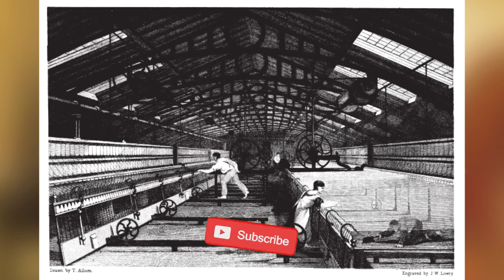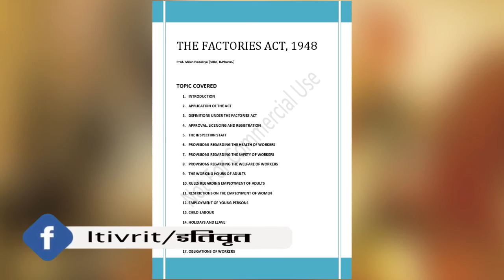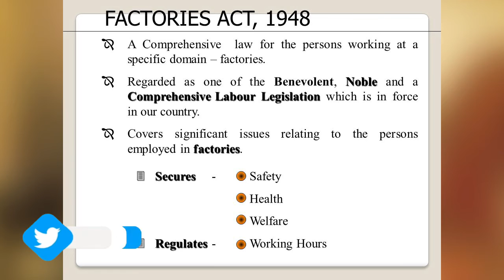Factories Acts of India / भारत के कारख़ाना अधिनियम